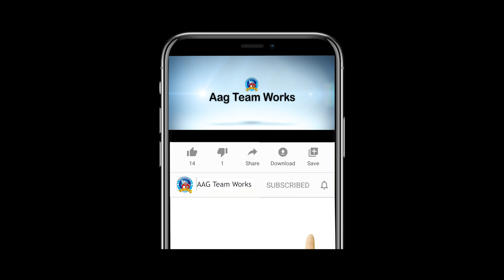Telugu Christian Short Film | మంచి మనిషి | 2021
A  Film By : AAG TEAM WORKS : 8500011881
Dialogues : Pastor. M,Gabriel, GETHSEMANE Odisha India
Our Special Thanks To  : Christ calvary prayer ministries, Cherukuwaada

Our all short films :.